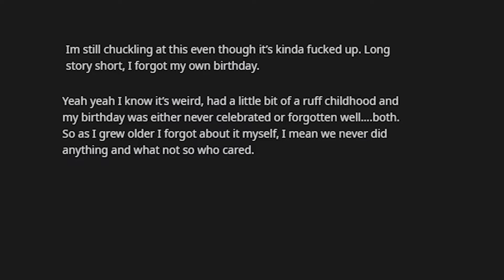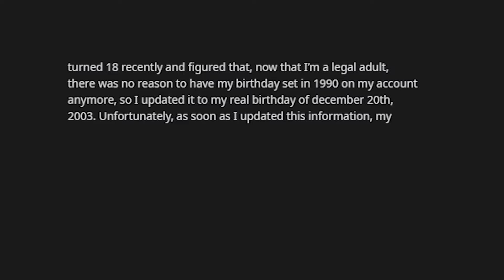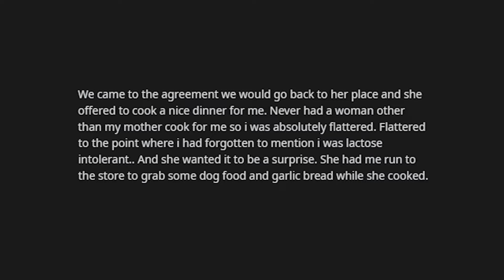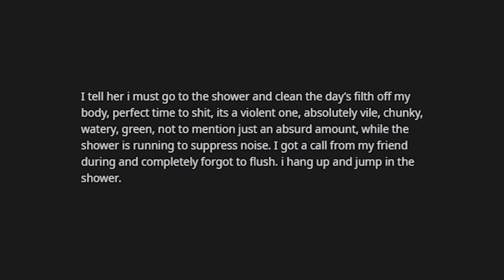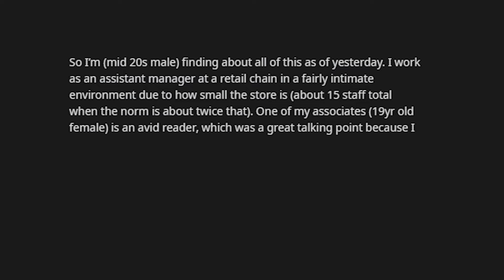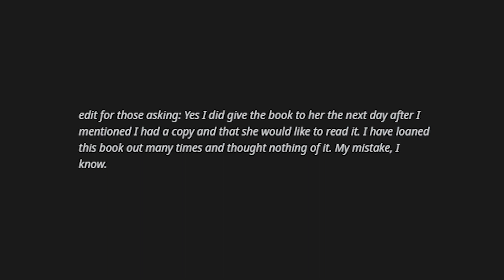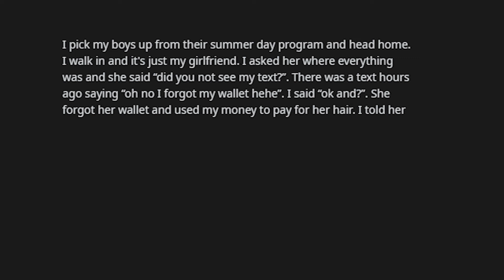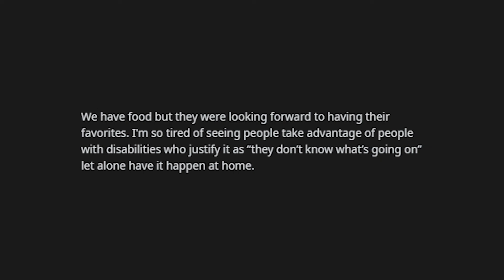TIFU By Coming home early to Surprise my wife, who was having a surprise Birthday Party for me